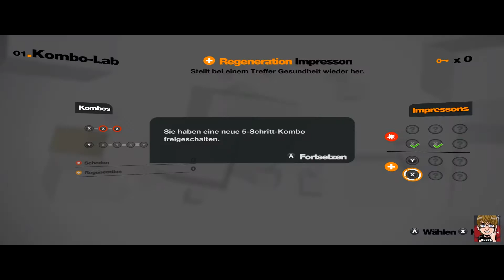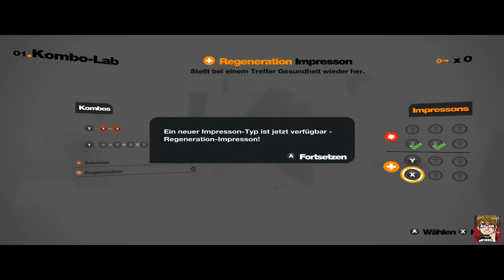Remember Me - Folge 2 # Die sind ja alle verrückt!